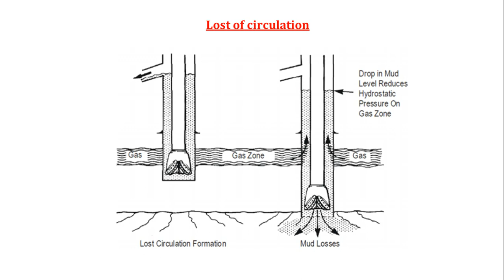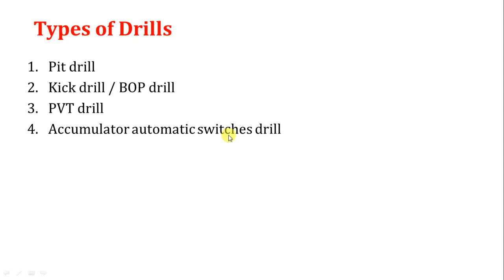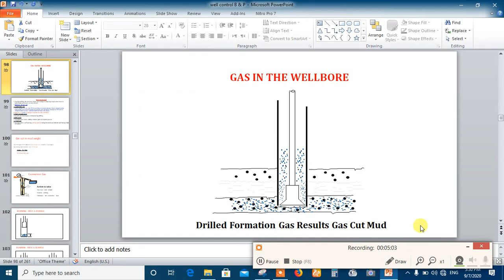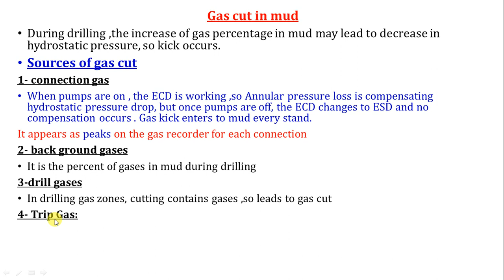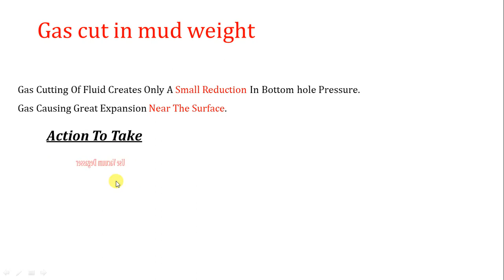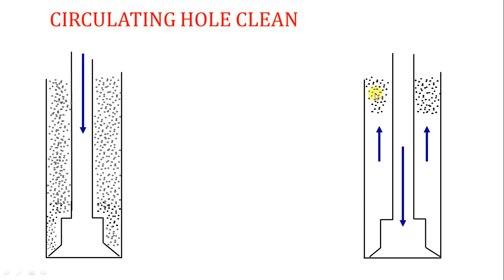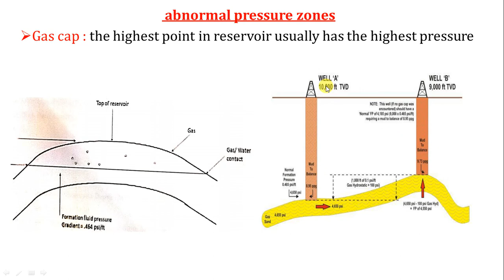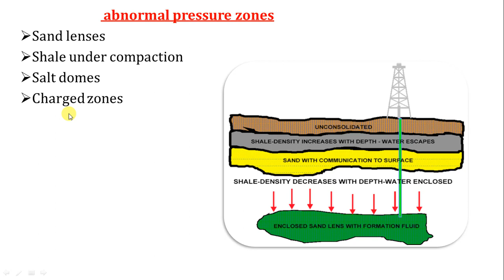7. Causes of Kick part # 2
in this video, we continued to discuss the causes of kicks